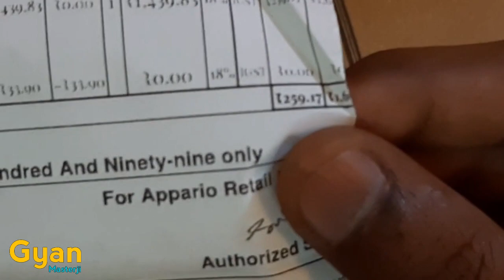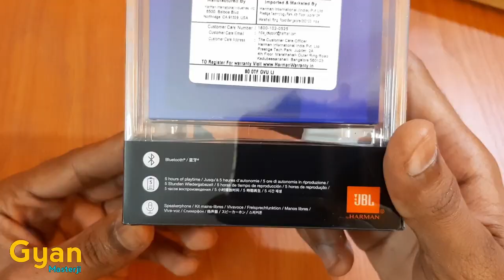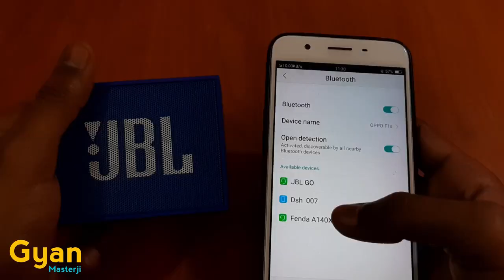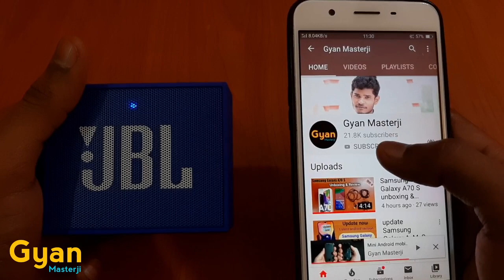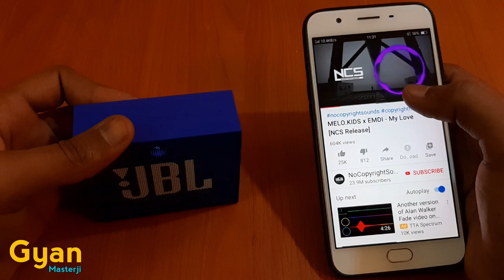JBL GO Bluetooth Speaker with Mic - Unboxing & Review with Sound test | हिंदी में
JBL Go